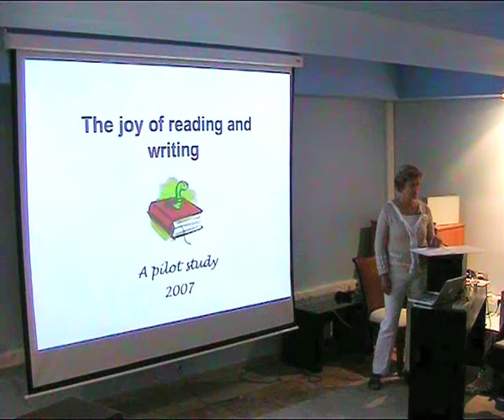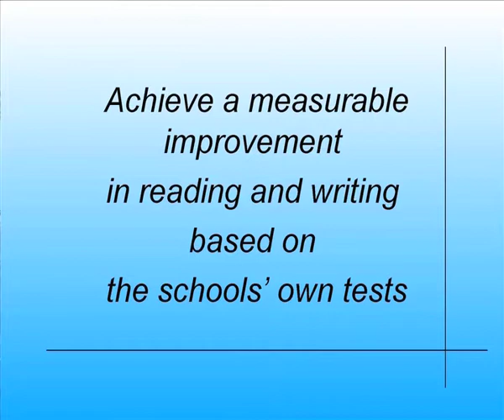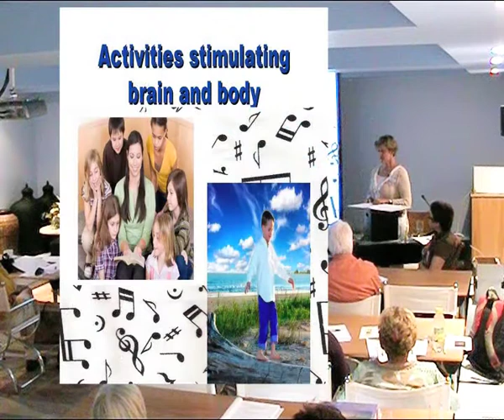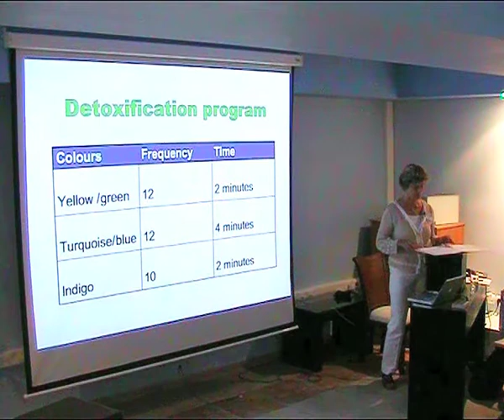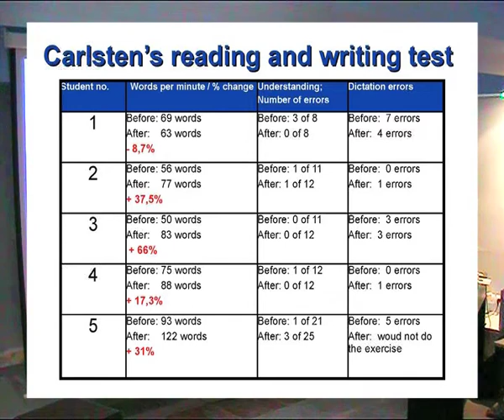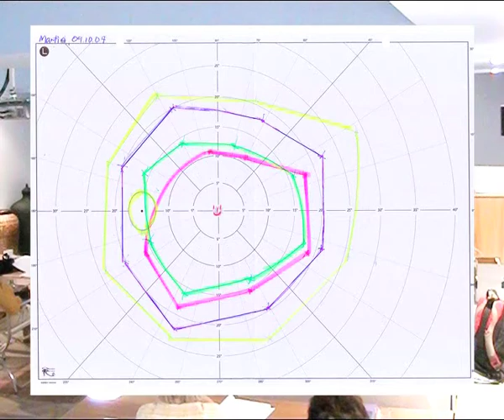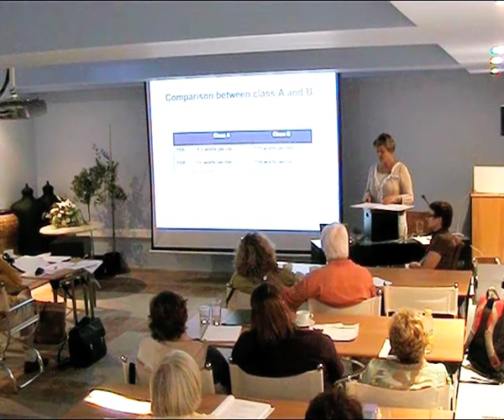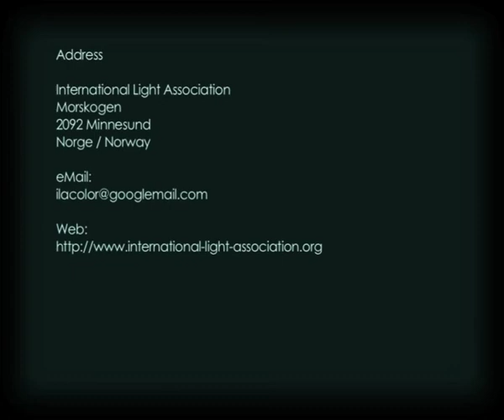ILA 2009 - Grete Rynning & Kjellfrid Engen - Controlled Study in Norway for Dyslexia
Presentation given by Grete Rynning at the International Light Association 2009 Conference, in Kea, Greece.

Controlled Study in Norway for Dyslexia: ”Lese- og skriveglede”

The project: ”Joy in Reading and Writing”, in the Fall 2007, involved 10 children ages 9 to 11, and their parents.

Intention of the project:
We wanted to obtain a measurable reading and writing improvement based on accepted school tests. From experience we knew that each one of the three main elements in the project could improve a child’s skills in reading and writing. Our hypothesis was that in combination, they would give a synergetic effect.
The project’s three main-elements
   Nutrition
   Coloured light-stimulation
   Physical activities

Results:
The average improvement in words read per minute was 36,6% after 5 weeks. (The results varied from 0 to 85% improvement.)
In addition to this, children and their parents reported other positive results like improvement in English, Math and Sport, as well as better sleep.